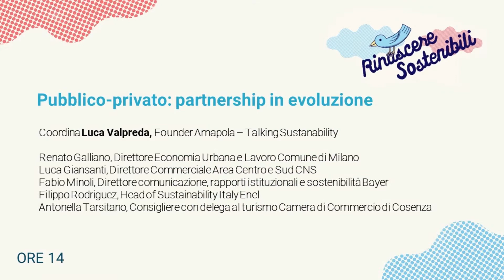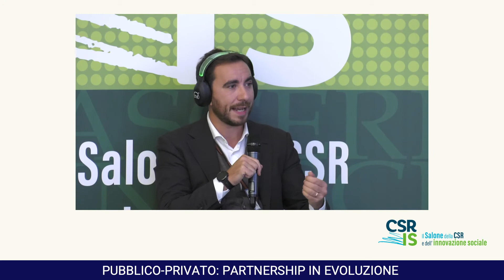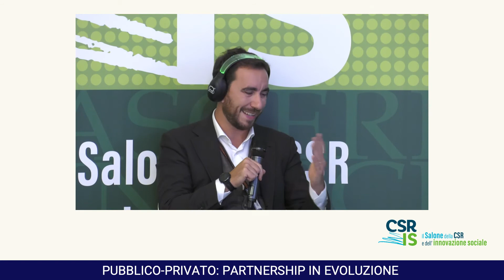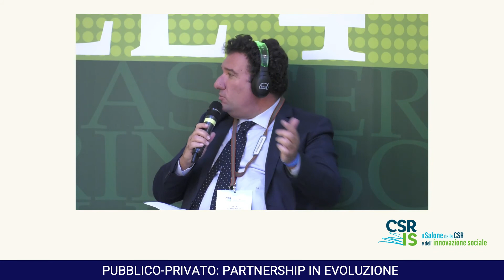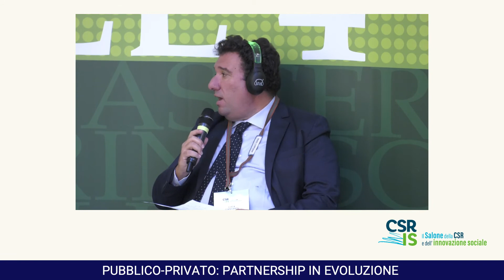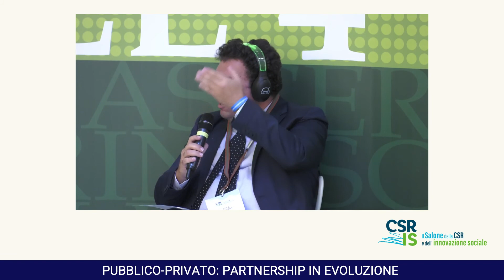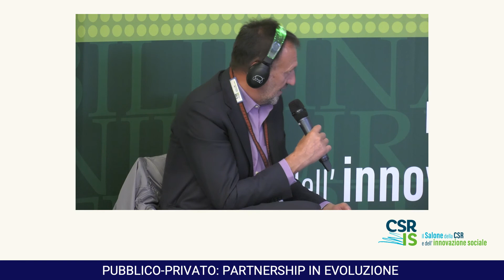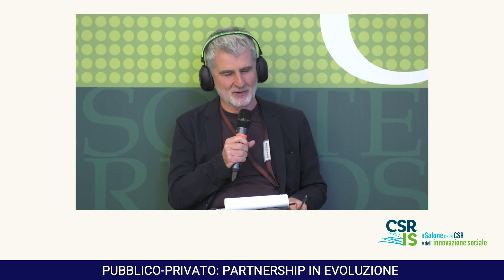Pubblico-privato: partnership in evoluzione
La collaborazione tra imprese e enti locali si sta modificando. Se per le imprese l’obiettivo principale resta rafforzare le relazioni con la comunità, per le amministrazioni locali l’impegno è facilitare la creazione di reti utili alla crescita sostenibile del territorio. Nell’incontro saranno presentate partnership che si distinguono per la capacità di gestire il rapporto tra i diversi soggetti sociali in modo innovativo.

Coordina
Luca Valpreda Founder Amapola – Talking Sustainability

Partecipano
Renato Galliano Direttore Economia Urbana e Lavoro Comune di Milano
Luca Giansanti Direttore Commerciale Area Centro e Sud Consorzio Nazionale Servizi
Fabio Minoli Direttore della comunicazione, dei rapporti istituzionali e della sostenibilità Bayer
Filippo Rodriguez Head of Sustainability Italy Enel
Antonella Tarsitano Consigliera Camera di Commercio di Cosenza